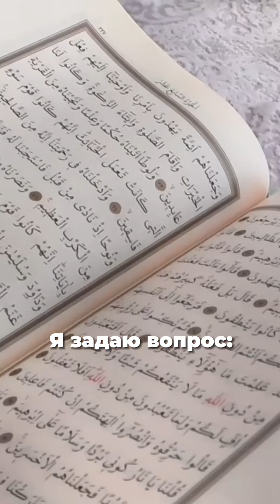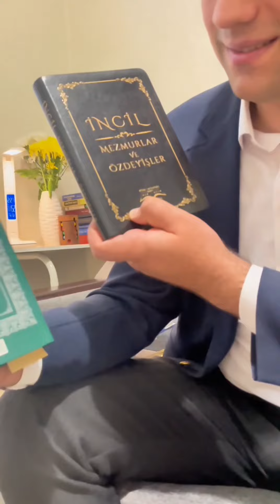Вопрос на который не сможет ответить ни один мусульманин || Hiçbir Müslümanın cevaplayamayacağı soru